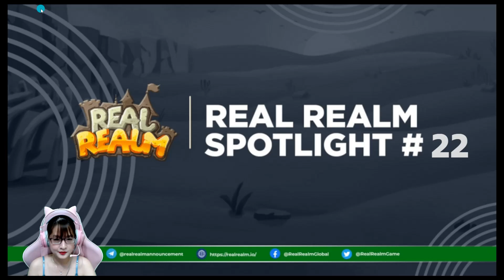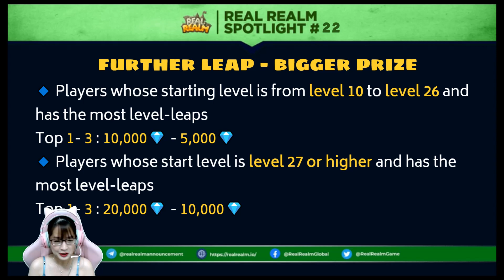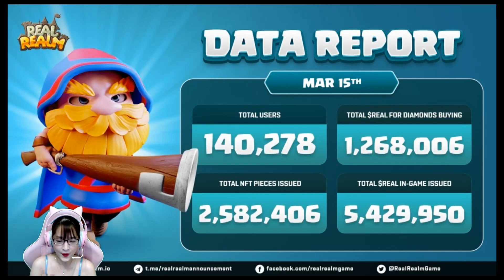REAL REALM SPOTLIGHT #22 ( Vietnamese Ver.)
🚀 Real Realm là một trò chơi chiến lược chiến tranh với hàng triệu người dùng.
Chơi miễn phí và kiếm tiền (Free to earn) có nghĩa là mọi người đều có thể chơi miễn phí và kiếm tiền bằng Real Realm.
Chơi miễn phí và Chơi để kiếm tiền. Hãy nhanh chóng tham gia cùng chúng tôi!

🚀 Một trò chơi chiến lược dựa trên blockchain, với nhiều NFT độc đáo. Chức năng chợ cho phép người dùng mua và bán các vật phẩm trong trò chơi. Tham gia với chúng tôi và tham gia nhanh chóng!